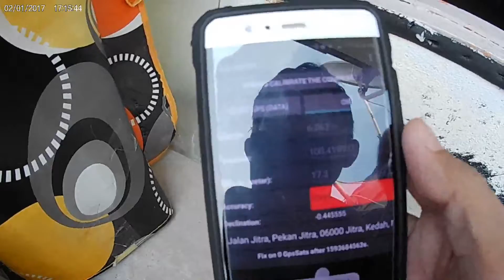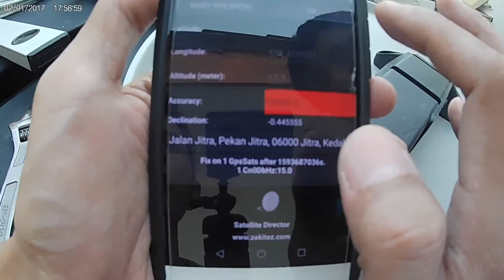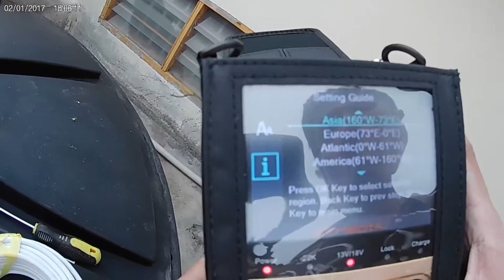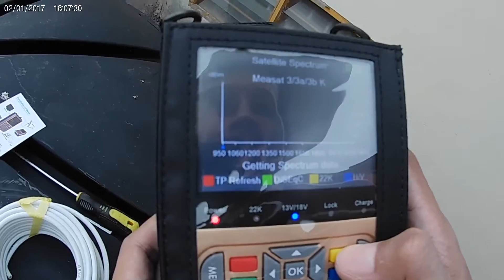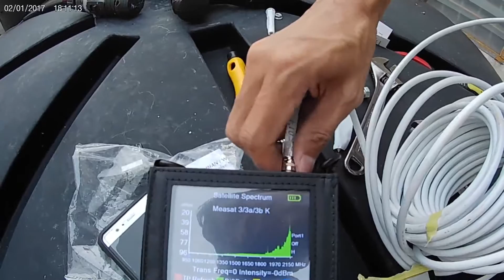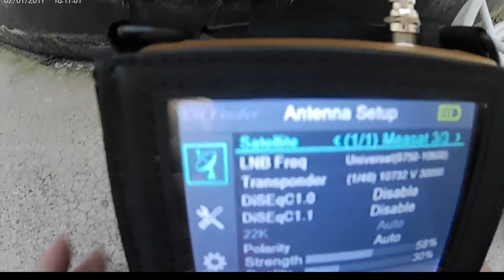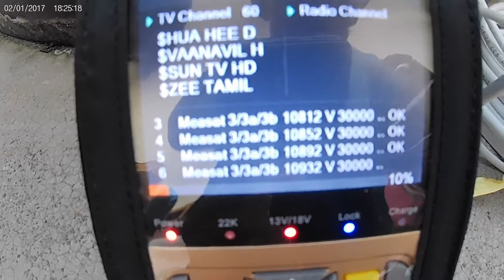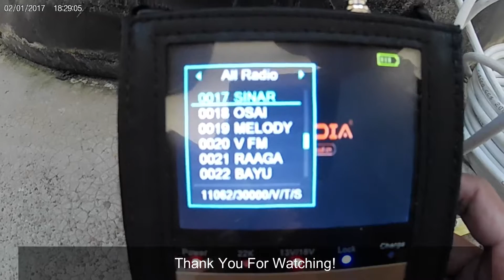Cara Mudah Memasang Piring Astro Njoi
Video ni dibuat tanpa perancangan yang teliti, agak kelam kabut sebab kameraman pun budak je. Lepas tu edit pun ala kadar je. Apa pun harap dapat memberi sedikit ilmu yang bermanfaat untuk semua. Sebelum bertanya, sila pastikan dah tonton sampai habis video ni. Kadang aku sentap la jugak, penat-penat kita buat video, tapi tak tengok pun, terus tanya sedangkan isi lansung tak tengok...;))